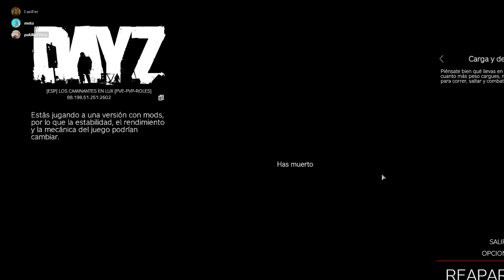Cuando no necesitas enemigos Dayz Los caminantes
Server name: [ESP] LOS CAMINANTES EN LUX [PVE-PVP-ROLES]
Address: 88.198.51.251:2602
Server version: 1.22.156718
Required game version: 1.22.0

Map: Lux
Mission: DayZ